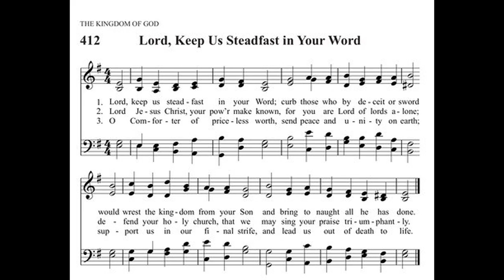"Trinity XXI: Lord, Keep Us Steadfast in Thy Word," INTONATIONS FOR THE HYMN OF THE WEEK, Theo. Beck